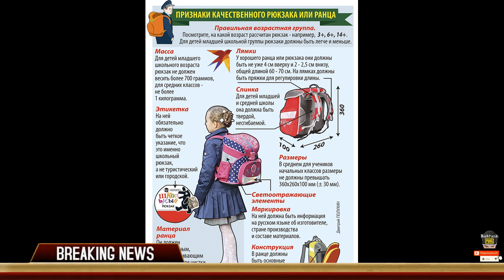В одной из школ в Казахстане Школьник упал под тяжестью рюкзака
Қазақстандағы бір мектепте оқушы рюкзактың астына түсті.

Әлеуметтік желілердің қолданушылары Қазақстандағы мектептің дәлізімен жүріп бара жатқанда бастауыш сынып оқушысының қатысуымен видео жіберді, - деп хабарлайды Tengrinews.kz.
Жаңалықтар - Оқушы рюкзактың астына түсті (видео)
Кадрда баланың үлкен мектеп рюкзактарымен дәлізде қалай жүріп жатқандығы, портфолиосының үлкендігі соншалық, оқушы үйге әрең қарай қозғалады. Содан кейін ол көшеге шығып, рюкзагының салмағымен баспалдақтан құлап түседі.
Қызметкерлердің пікірінше, оқиға елдегі мектептердің бірінде болды: сахна артында қазақ тілінде сөйлеу естіледі. Видеоның авторы мен кейіпкері кім екендігі әзірге белгісіз.

Бұған дейін жаңа 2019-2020 оқу жылынан бастап студенттерге оқулықтар киюге тыйым салынатыны хабарланған болатын. Енді балалар оқулықтарды мектепке апара алады немесе кітаптардың электронды нұсқаларын қолдана отырып сол жерде қалдыра алады.
Ол үшін Білім және ғылым министрлігі «Жеңіл портфель» тұжырымдамасын әзірлейді.
- БҒМ таңдау жасайды, оқулықтардың электронды нұсқаларын пайдалануға мүмкіндік береді. Міне, оқулықтарды ата-аналардың өздері таңдайды », - деді Білім және ғылым министрі Асхат Аймағамбетов.

Новости - Школьник упал под тяжестью рюкзака (видео)
На кадрах видно, как мальчик идет по коридору с большим школьным рюкзаком, причем портфель настолько огромный, что школьник с трудом передвигается в помещении. Далее он выходит на улицу и под тяжестью рюкзака падает с лестницы.
Судя по кадрам, история произошла в одной из школ страны: за кадром слышна речь на казахском языке. Кто является автором и героем ролика - пока неизвестно.

Ранее сообщалось, что с нового 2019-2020 учебного годашкольникам разрешат не носить учебники. Теперь дети смогут носить учебники в школу, либо оставить их там, используя при этом электронные версии книг.
Для этого Министерство образования и науки разработает концепцию "Легкий портфель".
- МОН дает выбор, дает возможность пользоваться электронными вариантами учебников. Здесь выбор самих родителей, какие учебники использовать, - говорил министр образования и науки Асхат Аймагамбетов.

In a school in Kazakhstan, a schoolboy fell under the weight of a backpack.

Users of social networks send out a video with the participation of a primary school student who fell while walking along the corridor of a school in Kazakhstan, Tengrinews.kz reports.
News - A schoolboy fell under the weight of a backpack (video)
The footage shows how the boy is walking along the corridor with a large school backpack, and the portfolio is so huge that the student hardly moves indoors. Then he goes out into the street and falls down the stairs under the weight of his backpack.
Judging by the personnel, the story occurred in one of the schools of the country: speech in Kazakh is heard behind the scenes. Who is the author and hero of the video is still unknown.

Earlier it was reported that from the new 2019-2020 school year, students will be allowed not to wear textbooks. Now children can carry textbooks to school, or leave them there, using electronic versions of books.
To do this, the Ministry of Education and Science will develop the concept of "Light Portfolio".
- MES gives a choice, makes it possible to use electronic versions of textbooks. Here is the choice of the parents themselves, which textbooks to use, ”said Minister of Education and Science Askhat Aymagambetov.